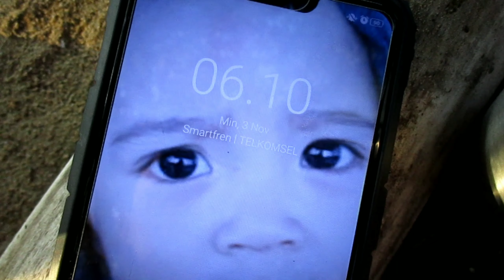SAMBARAN DASYAT PREDATOR KARANG PANTAI BELIBIS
Sambaran nya begitu dasyat , lemparan pertama langsung disambut  oleh predator karang yang begitu beringas joran hampir patah dibuatnya